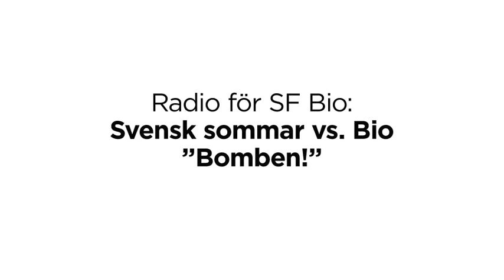SF Bio: Biosommar 2012 "Bomben!" (Radio)